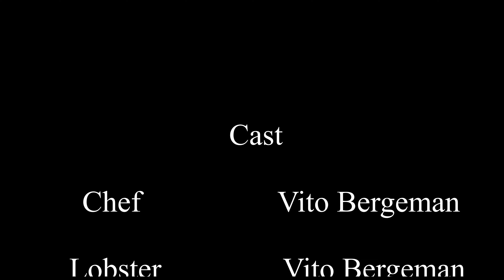Screaming Lobsters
Chef's hungry for seafood this afternoon, so he decides to cook up some delicious lobster. However, the lobster has other plans.

Hello everybody, here is my latest stop motion. This is my 50th video I have posted on YouTube! Hope you all enjoy it. Stay safe and God bless!